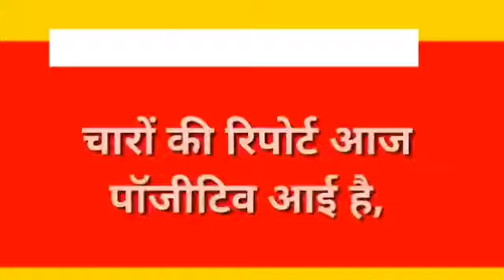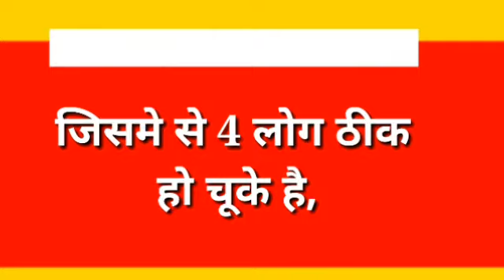Breaking news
09/05/2020